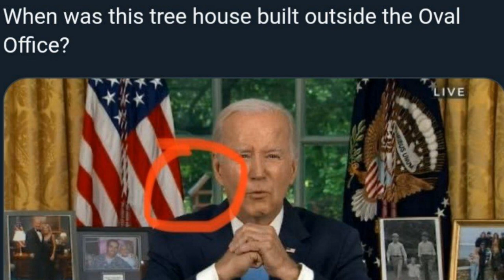Joe Biden 5 Minute Power Nap June 8th 2023 edition!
We take a look at what the most popular president in the history of the United States is doing this week!